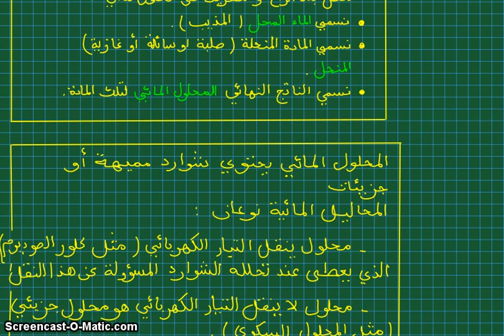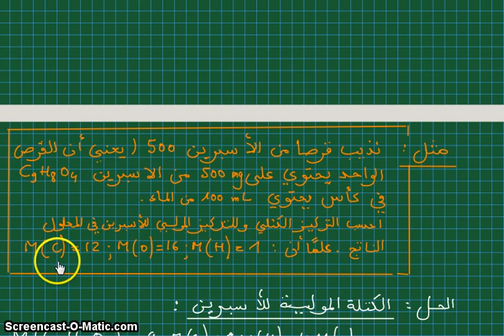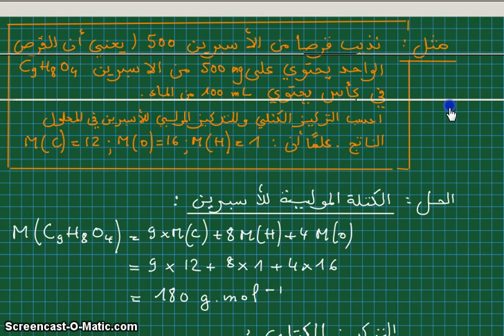التركيز المولي و التركيز الكتلي -الجزء 1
,cours et exercices de chimie